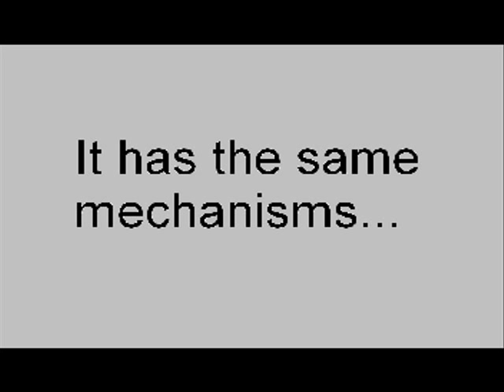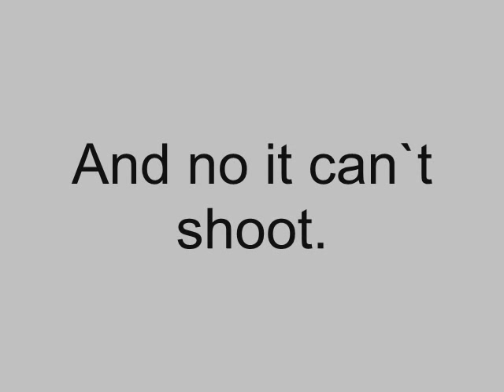Homemade Glock 17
Click (more info) please...

-BEFORE COMMENTING: NONE of my guns can shoot.
-Go to my channel to see more video's of this stuff.

This is my Glock 17. All the mechanics work just like a real one. Also the barrel is tilted when the slide is pulled back.